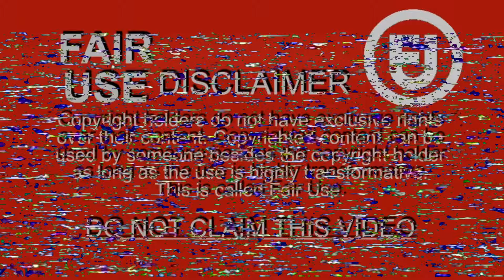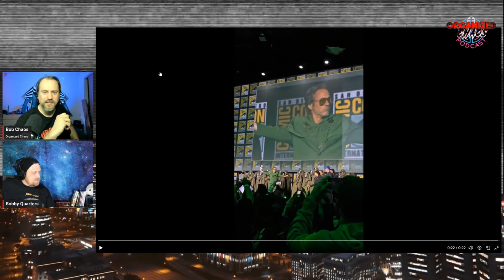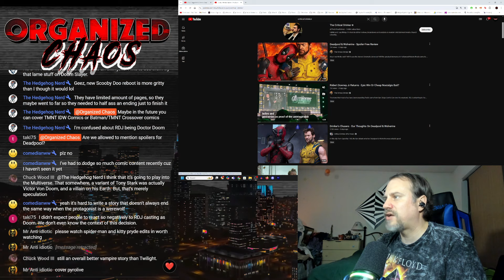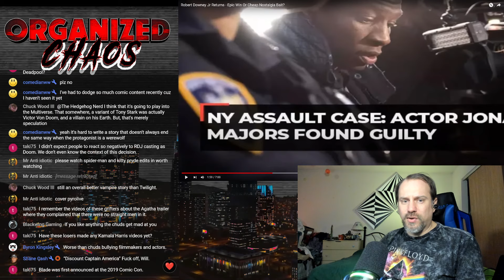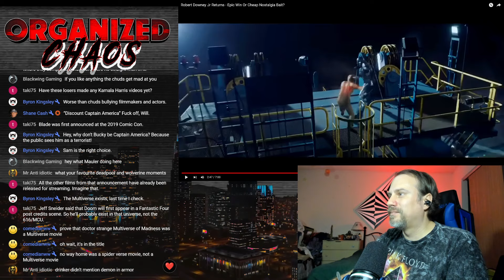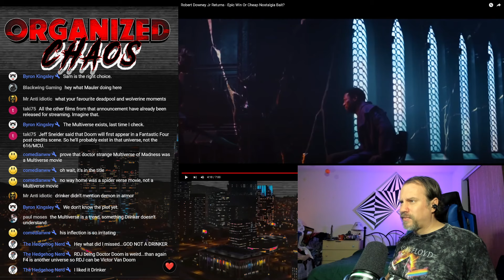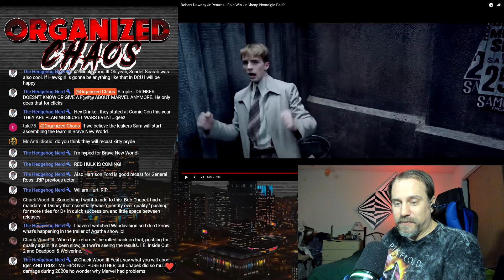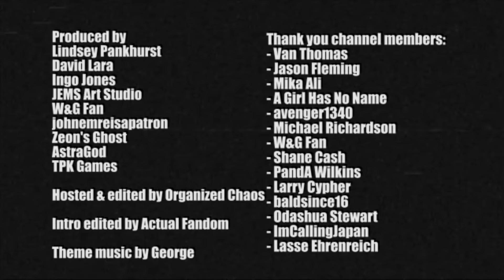Why TOXIC Fandoms SUCK! The Doctor Doom REVEAL vs. The Critical Drinker!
San Deigo Comic Con 2024 was last weekend. A LOT of stuff was talked about and announced, but the reveal of Robert Downey Jr (RDJ) playing Doctor Doom DOMINATED the conversation. There is a lot of unknown elements to this making this both a wild, but also potentially confusing idea. That's where Will Jordan aka The Critical Drinker comes in. He enters the conversation and manages to be objectively wrong at many many levels, but is wrong with a very high level of confidence which is why his audience thinks he somehow knows the unknowable.

Video features clips from
The Fandom Initiative: Shill Cast
Organized Chaos Podcast
The Critical Drinker
The Room
Deadpool & Wolverine

Bobby Quarters
Actual Fandom
My Two Cents of Nonsense
TurfNation
AirricksReloaded
AirrickDebunks
Pop Counter Culture
Pillar of Garbage